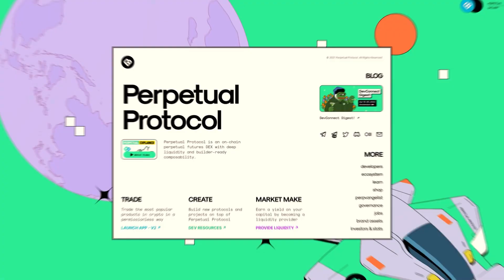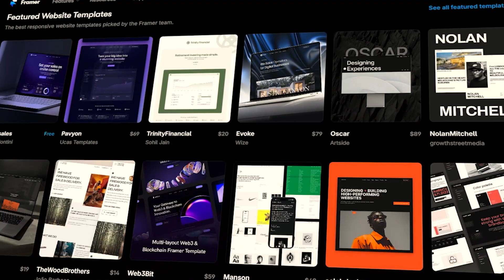C'est quoi Framer ?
FRAMER EXPLIQUÉ EN 3 MINUTES : POURQUOI C'EST LA RÉVOLUTION DU WEB DESIGN !

Tu te demandes C'est quoi Framer ? Cette vidéo va changer ta vision du web design à jamais ! Découvre les 4 raisons ULTIMES pourquoi Framer écrase Webflow, WordPress et tous les autres outils.

Spoiler : Après avoir regardé ça, tu vas vouloir migrer immédiatement vers Framer ! 🚀

POURQUOI FRAMER VA CHANGER TA VIE DE DESIGNER :

✅ Interface familière : Si tu maîtrises Figma, tu maîtrises déjà Framer !
✅ Plugins magiques : Export Figma → Site web en 2 clics (littéralement)
✅ Animations natives : Scroll, parallax, 3D sans coder une seule ligne
✅ Communauté active : Templates gratuits et ressources infinies
✅ SEO intégré : Optimisé pour Google dès la création
✅ Prix imbattable : 3x moins cher que Webflow !

PARFAIT SI TU ES:

Designer Figma qui veut créer de vrais sites web

Freelance qui cherche l'outil le plus rentable du marché

Entrepreneur qui veut un site professionnel sans développeur

Créatif qui en a marre des limitations de WordPress/Wix

CE QUE TU VAS APPRENDRE EN 3 MINUTES :

🔸 L'interface révolutionnaire qui ressemble à Figma
🔸 Les plugins secrets que 90% des utilisateurs ignorent
🔸 Le système d'animations le plus simple au monde
🔸 La communauté qui partage tout gratuitement
🔸 Les avantages SEO cachés de Framer
🔸 La comparaison prix qui va te choquer

TIMESTAMPS - NAVIGATION ULTRA-RAPIDE :
00:00 → Intro : Framer vs les autres
00:17 → Interface : Pourquoi c'est génial
00:45 → Plugins : Les fonctions cachées
01:21 → Animations : Magie sans code
01:56 → Communauté : Le trésor caché
02:18 → SEO : Optimisation automatique
02:32 → Prix : La comparaison choc
02:53 → Conclusion : Prêt à switcher ?

OFFRE EXCLUSIVE DANS CETTE VIDÉO :
Code PARTNER25PROYEARLY = 3 mois GRATUITS sur Framer Pro !

APRÈS CETTE VIDÉO, TU SAURAS :

Pourquoi Framer domine le marché du no-code

Comment créer un site pro en partant de zéro

Les 4 avantages que PERSONNE ne te dit sur Framer

Pourquoi les pros migrent massivement vers cet outil

BONUS : LES SECRETS QUE JE RÉVÈLE :

Le plugin Chrome qui copie n'importe quel site en 1 clic

Pourquoi l'export Figma → Framer est révolutionnaire

Les animations 3D que seul Framer propose

La stratégie SEO intégrée qui booste ton référencement

CONVAINCU ? PASSE À L'ACTION !

👍 LIKE si Framer t'intéresse maintenant
💬 COMMENTE "FRAMER" si tu veux plus de tutos
📤 PARTAGE à tous tes amis designers

💡 FUN FACT: Cette vidéo a été vue par des milliers de designers qui ont switché vers Framer. Et toi, tu attends quoi ? 😉

Montage par Corentin Romanuik - Un grand merci !